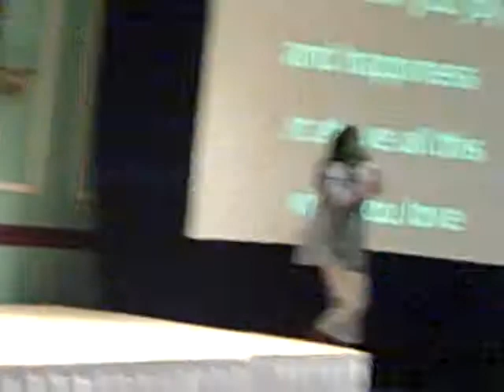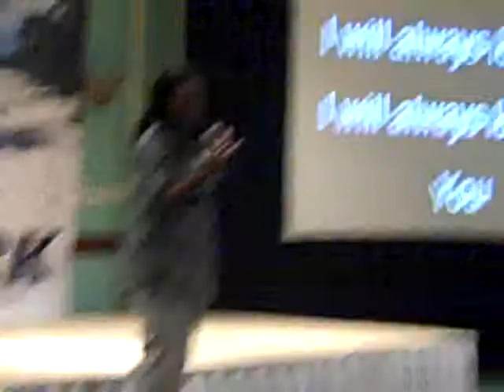Martha Rice Kareoke in Jamaica.MP4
Here is my crazy sister-in-law, Martha doing Kareoke in Jamaica. She should have won "Most Entertaining", but she got robbed!!!